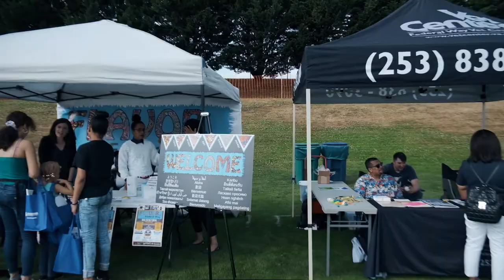Fourth of July in Federal Way!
The Fourth of July in Federal Way is an exciting time of the year! Around 20,000 people pack Celebration Park and the surrounding area every year to enjoy food, live music, demonstrations and, of course, fireworks. The City of Federal Way celebrated the 26th year of Red, White and Blues in 2019.